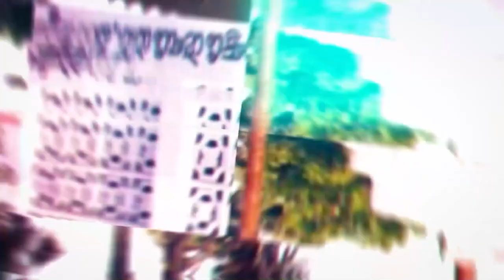15 09 2023 Ravi Lokesh garu అంశం: ఆత్మ ఫలము.